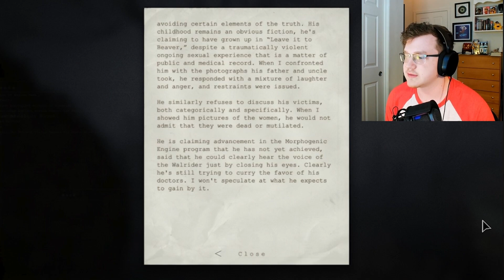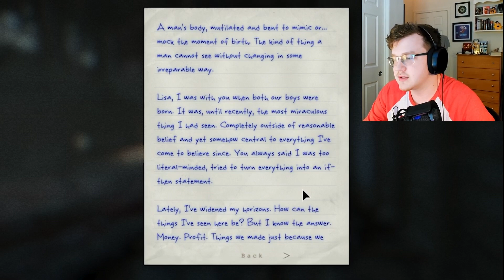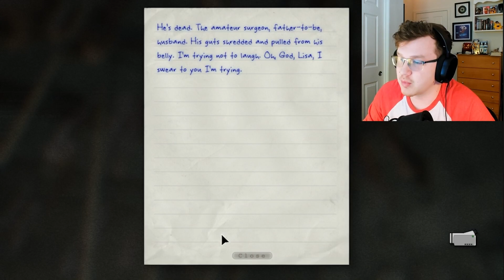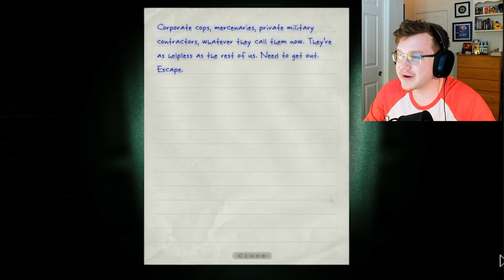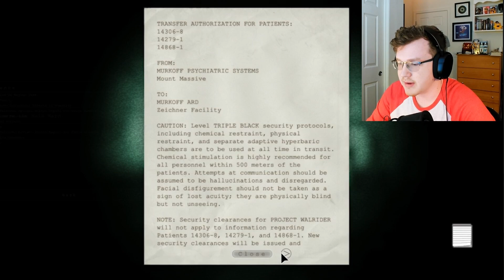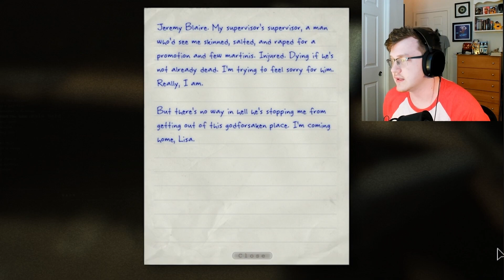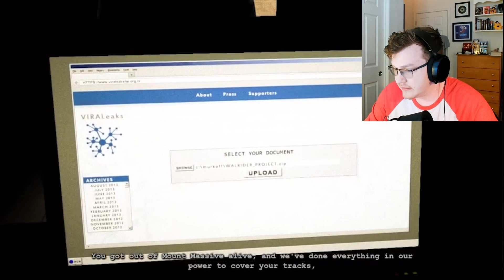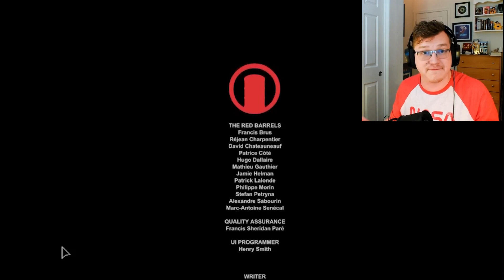IT'S ALL BURNING DOWN! | Outlast: Whistleblower DLC - Ending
We're back in Outlast with the Whistleblower DLC! A terrifying addition to the original game where you play as the man who called action to Mount Massive in the first place as you try to escape new and old horrors alike!

   - And any other platform you may listen on!

Get some merch for your stay!